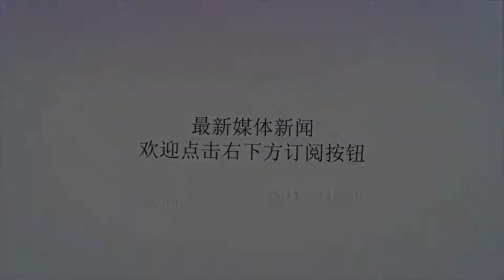张国荣死于抑郁症，张国荣为什么会得抑郁症？医生写4页纸解释。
谢谢！张国荣死于抑郁症，张国荣为什么会得抑郁症？医生写4页纸解释。